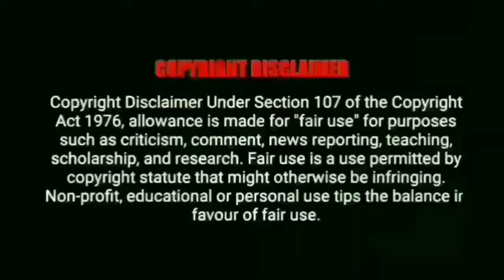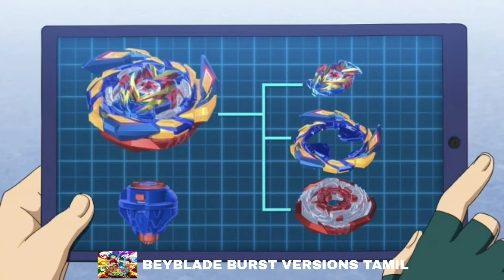INTRESTING FACTS ABOUT BRAVE VALTRIEK IN TAMIL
HEY BLADERS 🤘🤘

PLEASE GIVE LIKE

NOTE:ALL THE IMAGES/ PICTURES SHOWN IN THE VEDIO BELONGS TO RESPECTED OWNERS AND NOT ME I AM NOT A OWNER OF ANY IMAGES AND PICTURES SHOWN IN THIS VEDIO

NANDRI VANAKAM ❤🙏